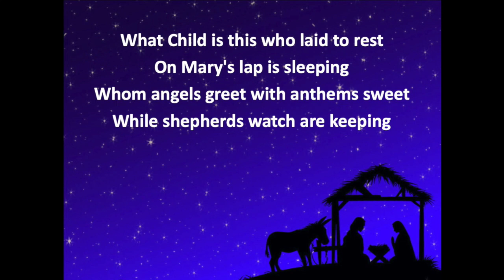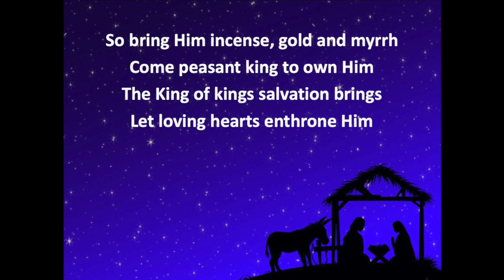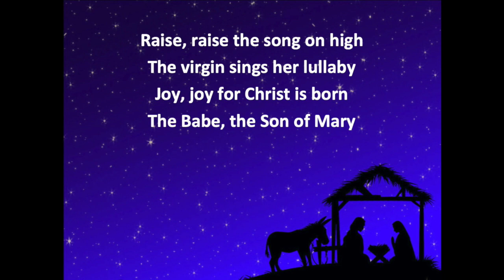What Child Is This